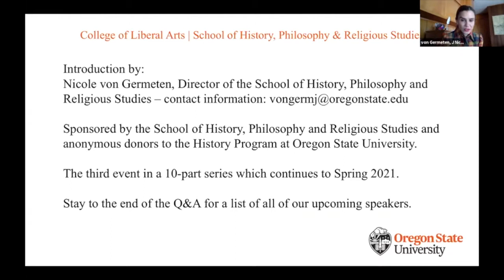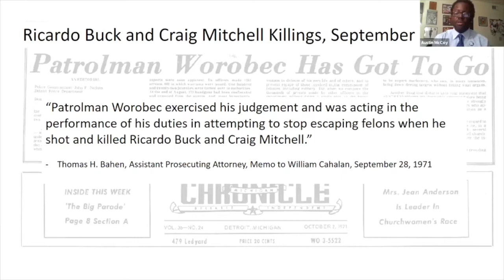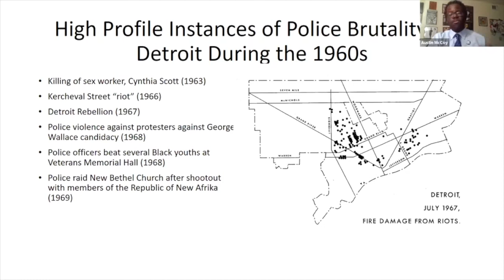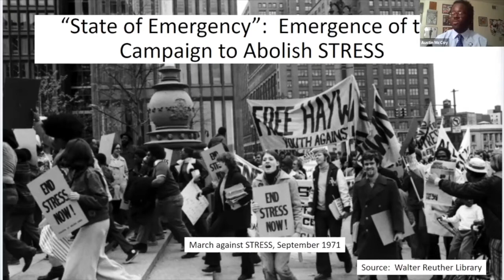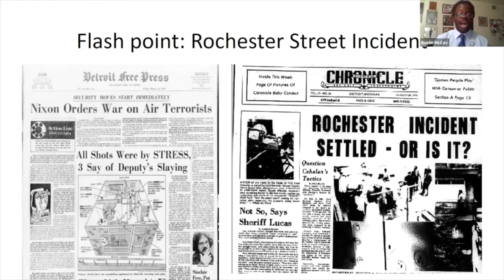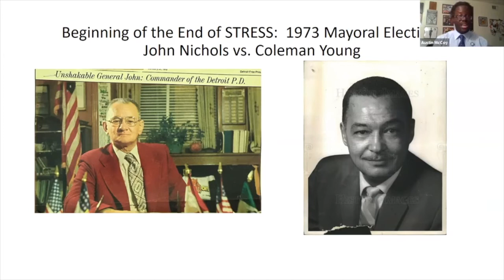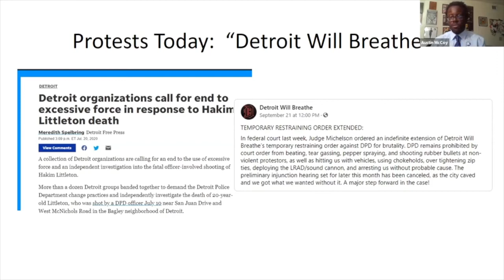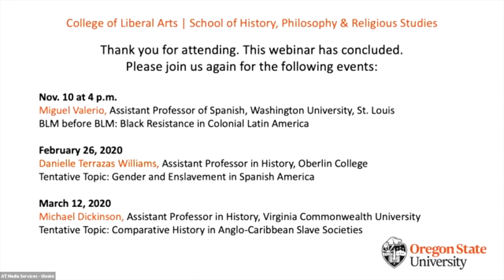The Cabildos Speaker Series: Austin McCoy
The Cabildos Speaker Series presents Austin McCoy, assistant professor of history at Auburn University. McCoy's talk will explore the broad-based campaign to abolish the Detroit Police Department’s clandestine “Stop the Robberies, Enjoy Safe Streets” (STRESS) unit that was responsible for killing more than twenty Black Detroiters in three years. He will use the anti-STRESS movement to draw connections between organizing against police brutality during the early-1970s, the emergence of the Black Lives Matter movement during the Obama Era, and calls to defund and abolish the police in the wake of George Floyd’s murder.

The Cabildos Speaker Series was established as a means to

• Listen to Black voices
• Foreground cutting edge scholarship
• Contextualize United States history in an African Diaspora context
• Highlight the links between academic research and activism